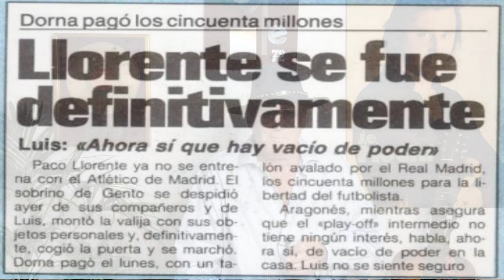JULIO IGLESIAS DE PORTERO, LLORENTE delantero, AMIGO INCONDICIONAL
Una historia de Fútbol. dónde Julio Iglesias ex portero del Real Madrid, no paró y dejó "entrar"